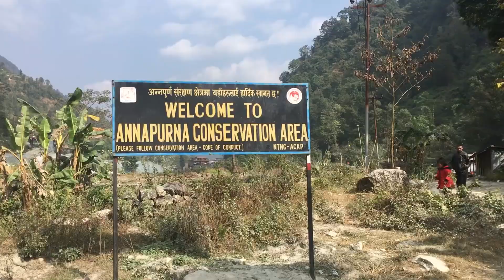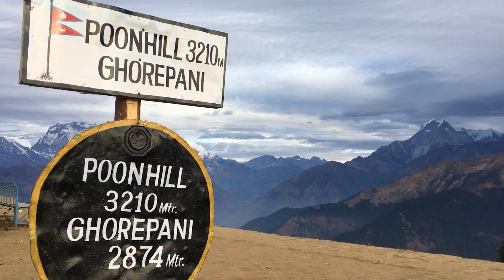Il trekking di Poon Hill - Nepal - Backpackers Academy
Lo spettacolare trekking di Poon Hill ai piedi dell'Annapurna e i giganti himalayani effettuato durante il viaggio di gruppo della BackpackersAcademy.
Un'esperienza emozionante di sette giorni tra le cime nepalesi.

📸 Segui i miei viaggi in giro per il mondo su Instagram

📺 Supportami anche su YouTube:

2. LASCIA UN COMMENTO

📗 È finalmente disponibile online il mio terzo libro, “IN VIAGGIO”: un vero e proprio manuale del viaggiatore solitario.

Drone Mavic Air:

Røde Mic